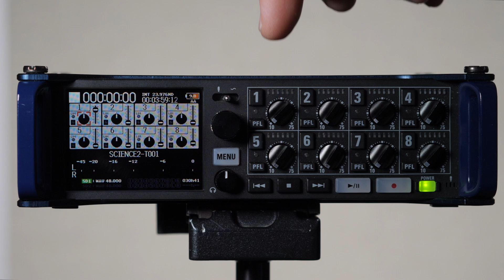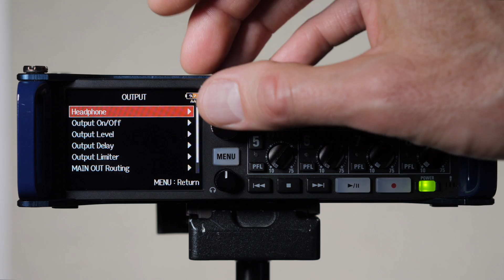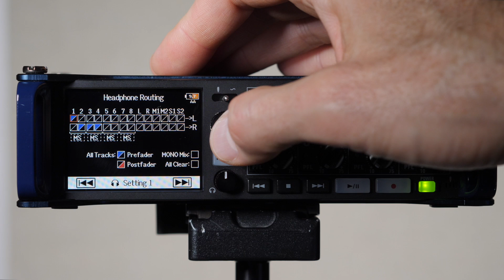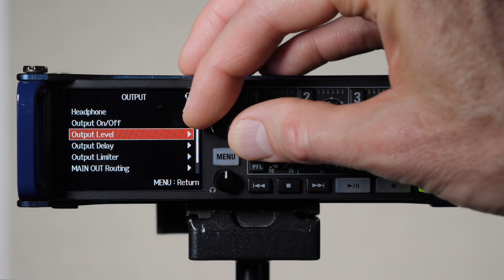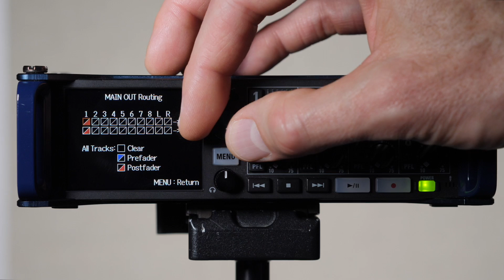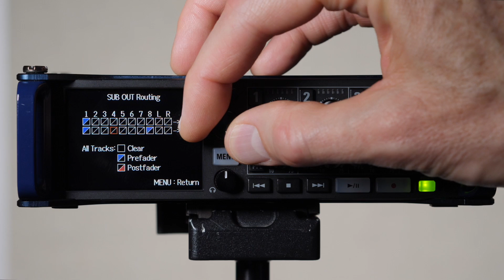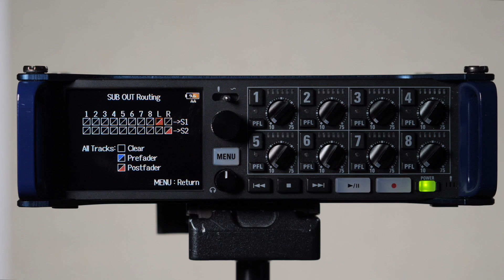Sound for Video Session: Headphone and Output Routing Demo - Zoom F8 Recorder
On your audio recorder, what is headphone routing? What about output routing? And why would you want to change it? In this session, we cover the purposes of routing and show a couple of examples of routing for specific production situations. We demonstrate this on the Zoom F8, but the same principles apply on the Sound Devices MixPre series of recorders as well as the professional level recorders from Sound Devices, Zaxcom, and others.

Sanken COS-11D (used to record my voice in this session)

Sennheiser G3 Wireless Microphone System (you will need to buy the right frequency block for your region - call B&H if you need help)